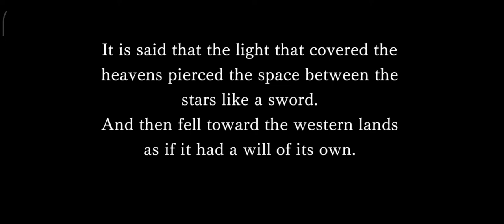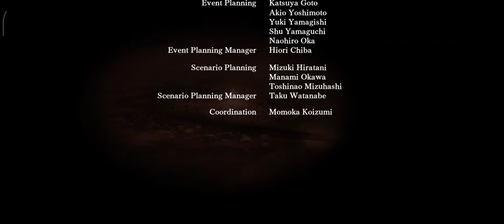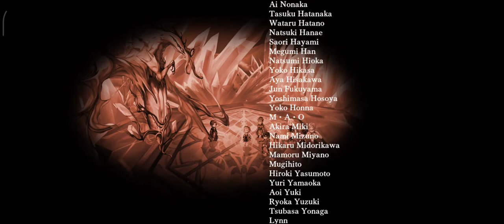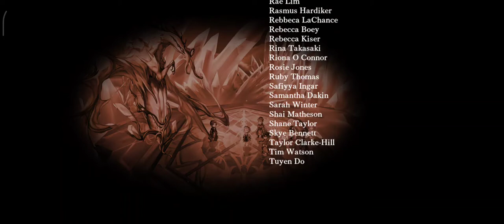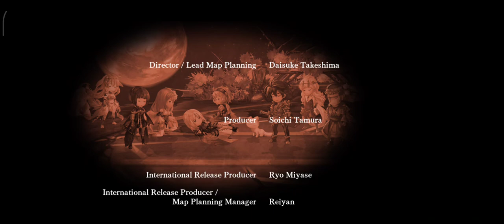[Another Eden] Stifling Song